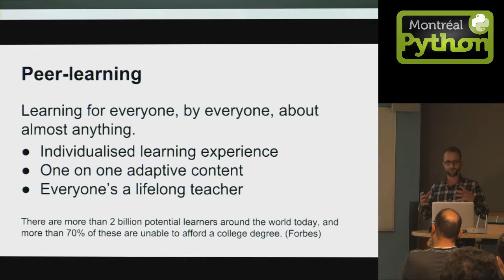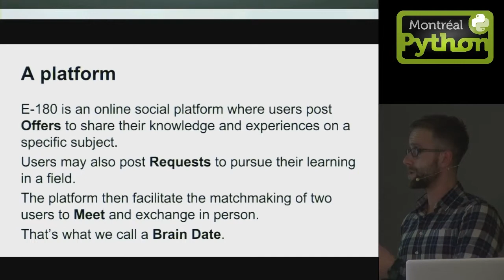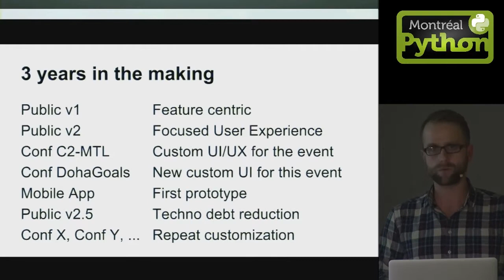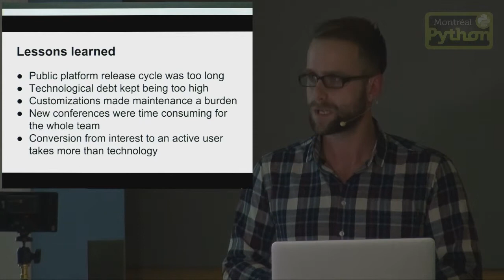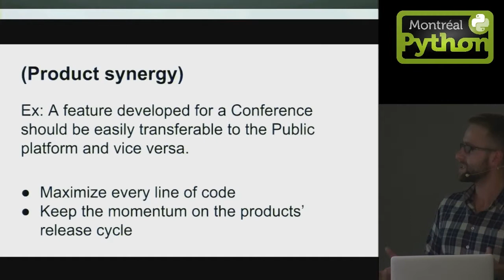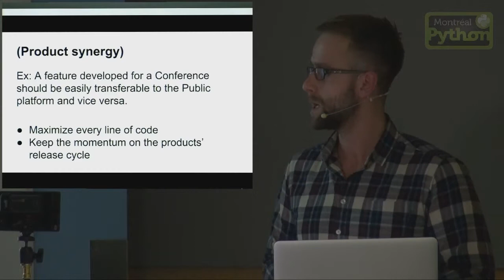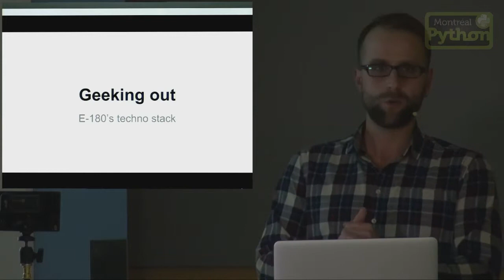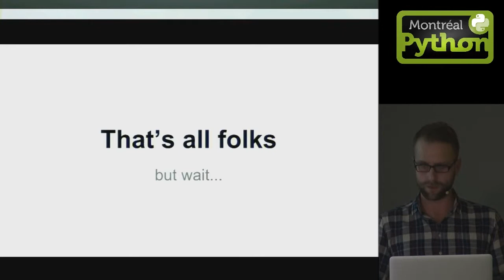E-180 et Python - Les grands esprits se rencontrent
Montréal, 20 octobre 2014 - Patrick Picher travaille chez E-180, une entreprise sociale montréalaise qui se spécialise dans la création d’outils web et mobile de jumelage, connectant des gens aux intérêts similaires intéressés à apprendre les uns des autres, en personne et un-à-un (peerlearning). Cette courte présentation introduit le concept et le stack technologique qui utilise, entre autres, le langage Python.